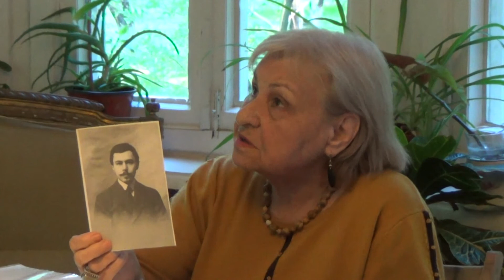Человек в других людях. Встреча с Никитой Елисеевым. 27.05.2017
Встреча с историком, критиком, переводчиком Никитой Елисеевым.

Разговор о Григории Сокольникове (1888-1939), возможном прототипе одного из самых неоднозначных героев романа - Павле Антипове (Стрельникове).

Никита Львович Елисеев, ведущий библиограф Российской Национальной библиотеки (Публичной библиотеки), критик и переводчик расскажет об одной своей версии касательно романа "Доктор Живаго". А именно, кто, по его мнению, является прототипом Павла Стрельникова.
Это - соученик Пастернака по московской гимназии, командарм 8-й армии, воевавшей в гражданскую на Урале, наркомфин СССР, прославившийся своей денежной реформой, участник "новой оппозиции", пытавшийся навести мосты между "левой оппозицией" (Троцкий, Зиновьев, Каменев) и "правым уклоном" (Бухарин, Рыков, Томский), - Григорий Сокольников (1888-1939).
Борис Пастернак с ним приятельствовал, бывал в его доме и даже беседовал с хозяином дома и его женой (Галиной Серебряковой) о ... перспективах китайской революции, о чём есть лаконичная дневниковая запись Якова Черняка.